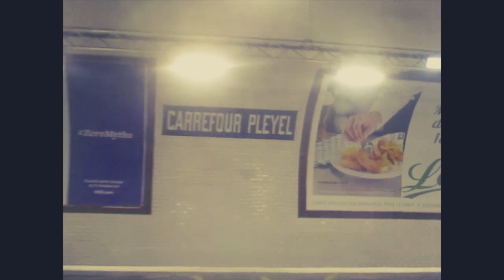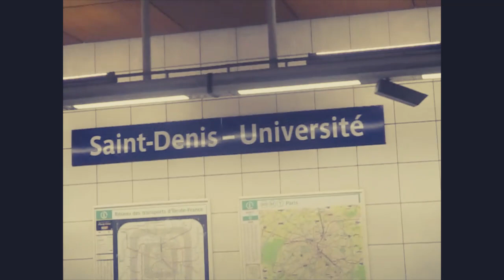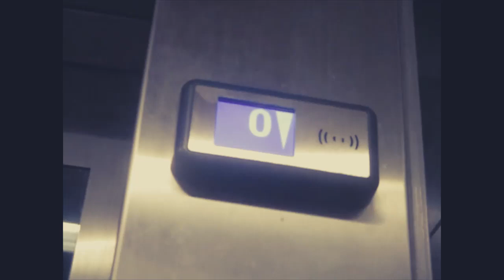Ismael Dans Les Transports 140 Navette T1 + Balade Métro Ligne 14 et 13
De Retour pour De Nouvelles épisodes Après de Longue Absence
Ne Vous Inquiétez Pas
J'ai Prévu Pas Mal De Chose En Ce Moment Depuis Que J'ai Un Nouvel Ordinateur Je Suis Content de Revenir un Peu En Force